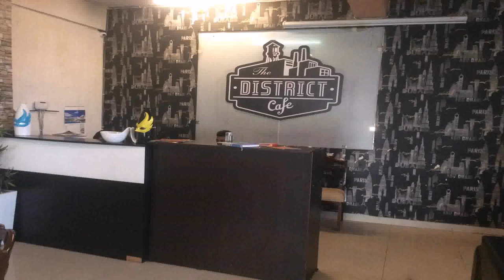Interior Design Paris District